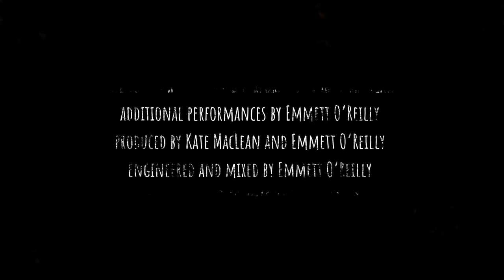green tea - kate maclean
the fourth & final track off of the EP "almost, not quite"

on streaming services in a couple of months, probably

written & performed by kate maclean
recorded & mixed by emmett o'reilly
produced by kate maclean & emmett o'reilly
art direction & visuals by tanita siladi

hi! thanks for joining me on the journey of this EP - this is the last tune!
also, to the cribbage purists out there... i know i don't have enough pegs. i keep losing or breaking them! i only have one red and one blue left on my travel crib set.

massive thanks to emmett & tanita who are superb artists & phenomenal friends

& thanks to you for listening